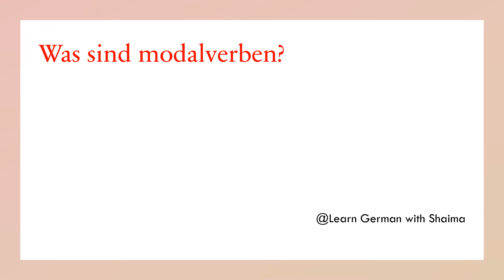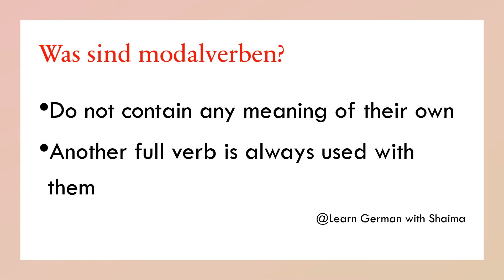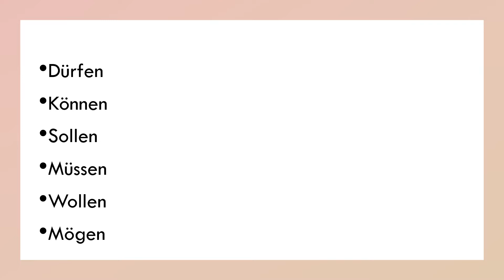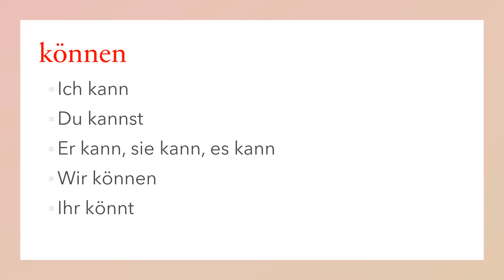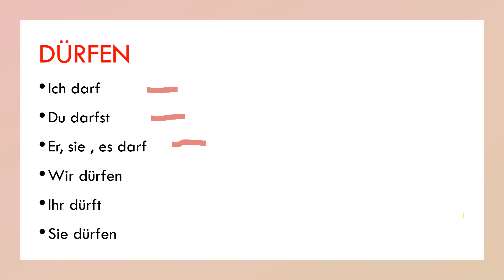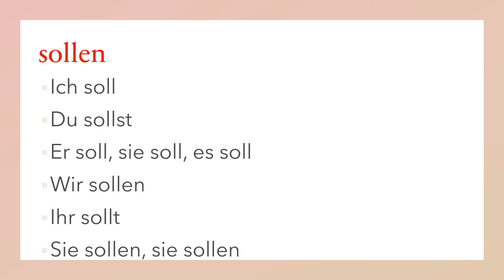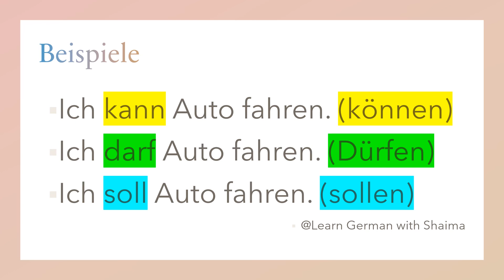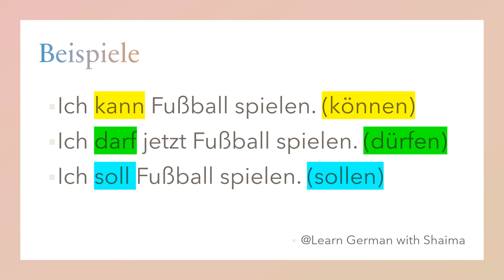Modalverben part 1 können müssen dürfen A1/1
In this and next weeks video, we will learn all about Modalverben.

This channel is for people from Pakistan, India, Afghanistan, Bangladesh, and anyone who speaks Urdu/Hindi and wants to learn German. I am a qualified German Language teacher, who works as a German and English language teacher in Germany.